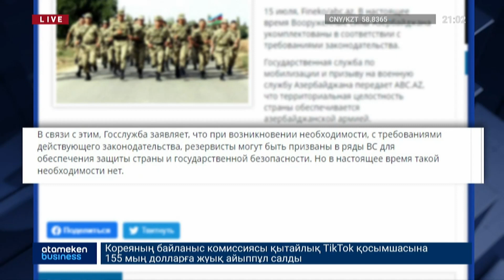КОНФЛИКТ БУДЕТ РАЗВИВАТЬСЯ, - АЗЕРБАЙДЖАНСКИЙ ПОЛИТОЛОГ О СИТУАЦИИ НА ГРАНИЦЕ С АРМЕНИЕЙ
Конфликт на границе Азербайджана и Армении может грозить военной развязкой. Таким мнением с Atameken Business поделился азербайджанский политолог Ильгар Велизаде. Минувшей ночью в центре Баку прошел митинг, демонстранты требовали возобновить военные действия на границе с Арменией. Сейчас, по данным минобороны страны, в направлении Товузского района наблюдается относительное спокойствие. Армянская сторона сделала аналогичное заявление, подчеркнув, что минувшей ночью "артиллерийские средства не применялись». Меруерт Жакиянова с подробностями.